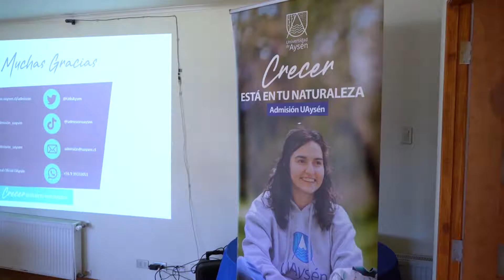Admision U de AYsén